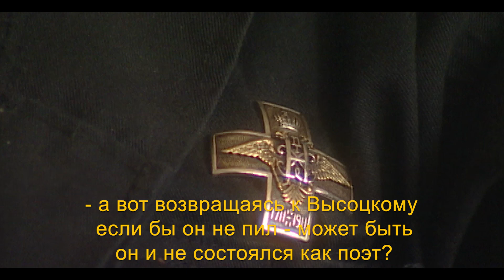Архив: Михаил Шемякин - Интервью 2001г. О пьянстве , дружбе с Высоцким , и творчестве.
Интервью 2001г.
Михаил Шемякин
Cоветский, американский и российский художник, скульптор.
Народный художник Кабардино-Балкарии, Народный художник Адыгеи, почётный доктор ряда высших учебных заведений.
Близкий друг Владимира Высоцкого
О жизни и творчестве